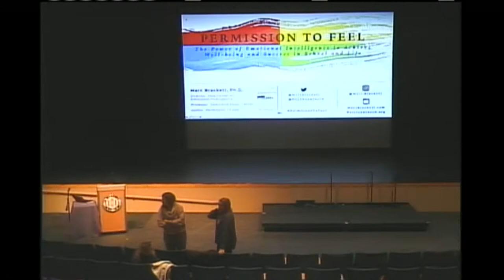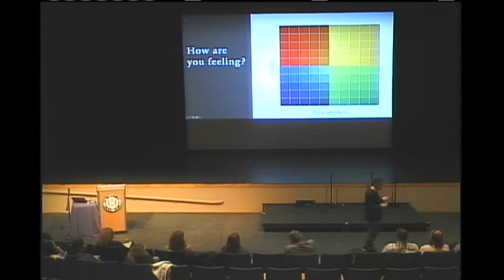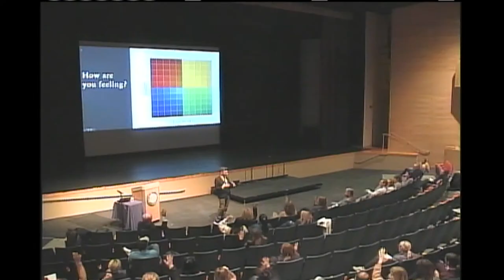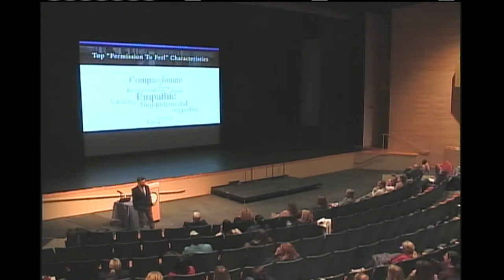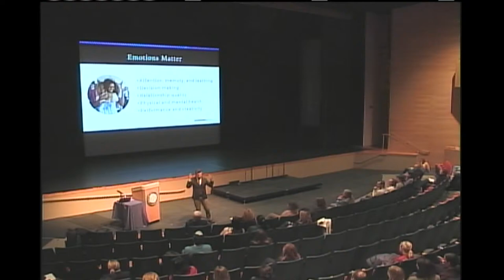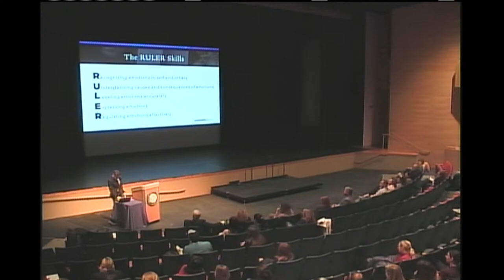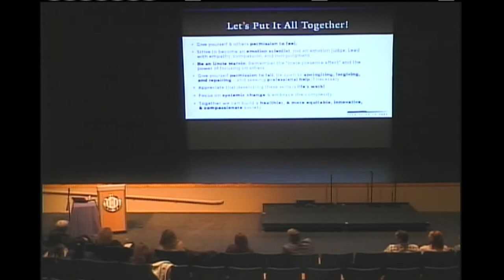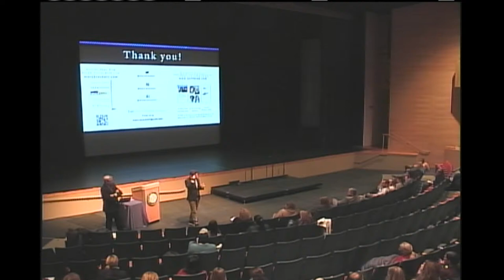CDSP - Dr. Marc Brackett Parent Workshop